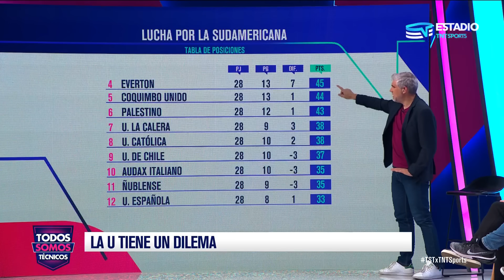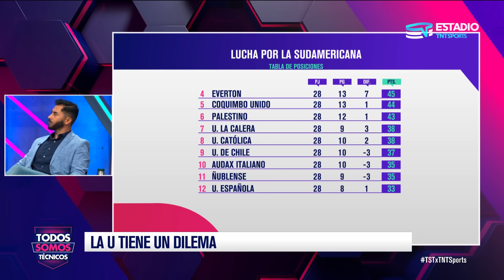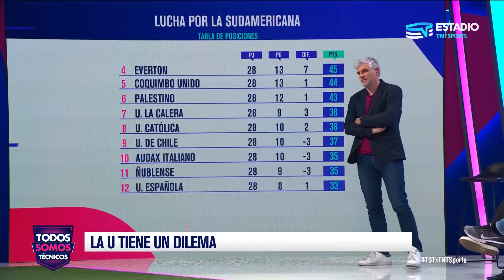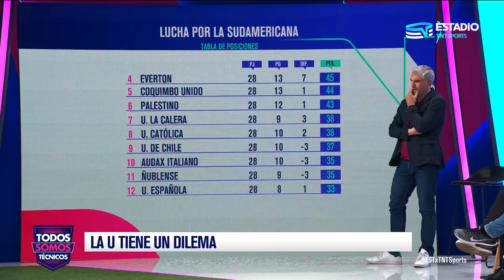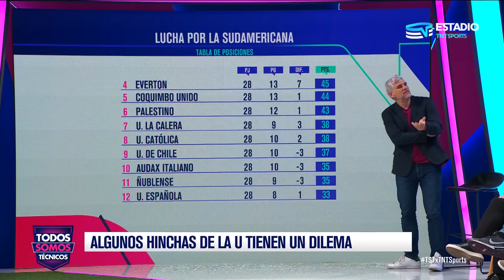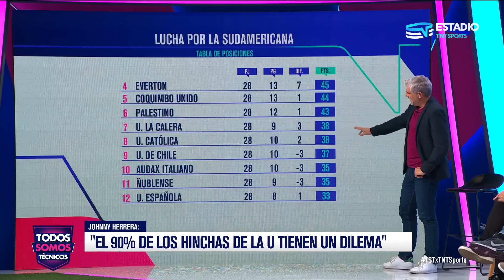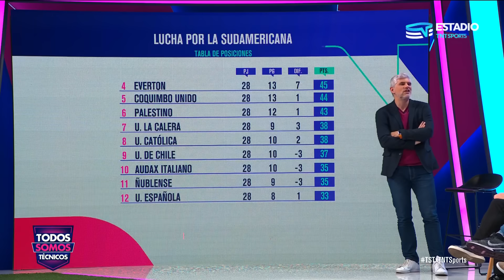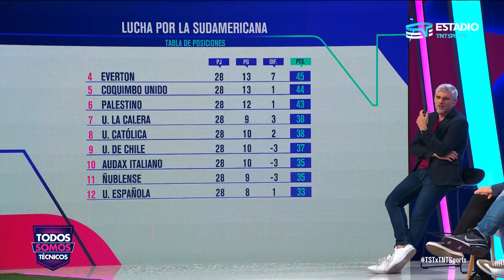Todos Somos Técnicos - Fecha de definiciones en el Campeonato | Capítulo 29 de noviembre 2023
Analizamos la próxima fecha que será crucial para el destino del campeonato de Primera División.